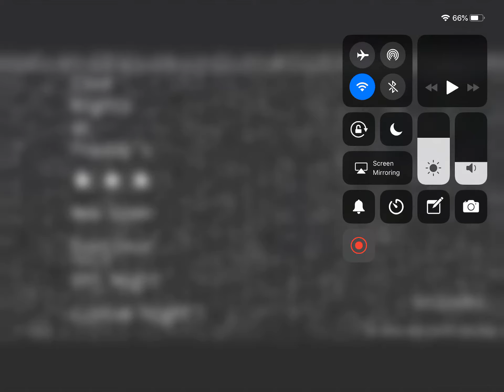Fnaf 1 secret